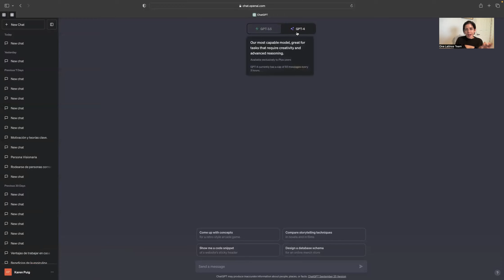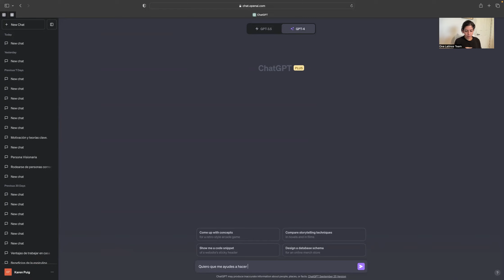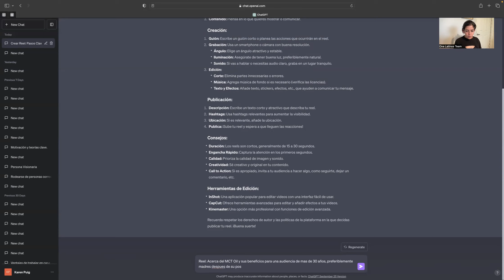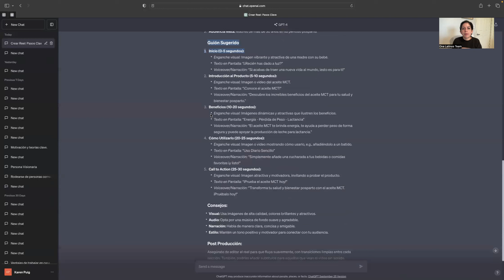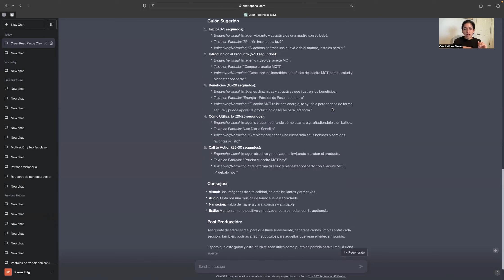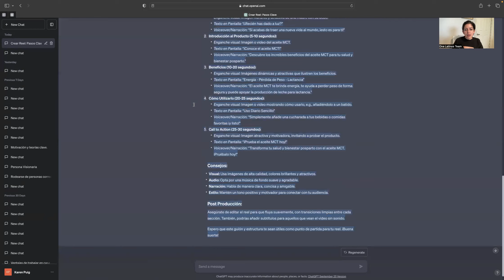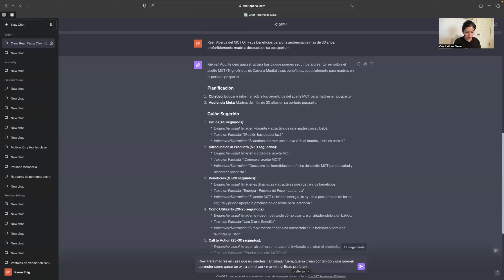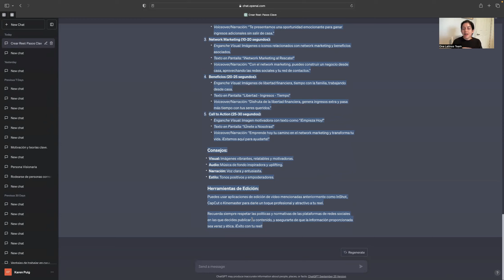BootCamp Creacion de contenido - Video 1 - ChatGPT para crear un guion.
En este video hablaremos de ChatGPT plus.